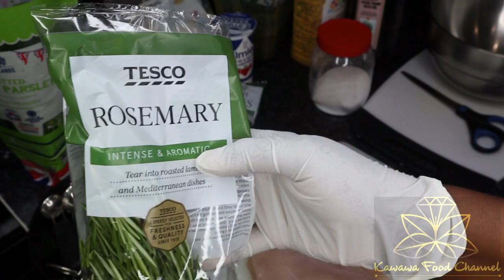How to: Pasta with a White Creamy Chicken Sauce (Somali Voiceover)